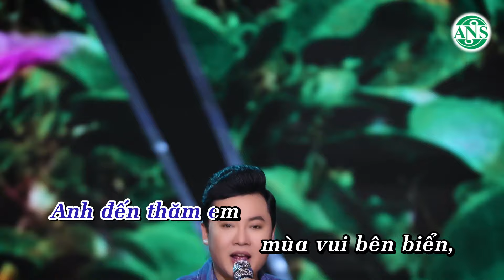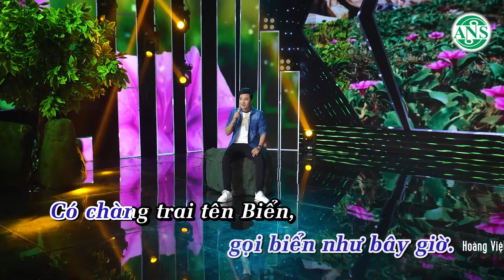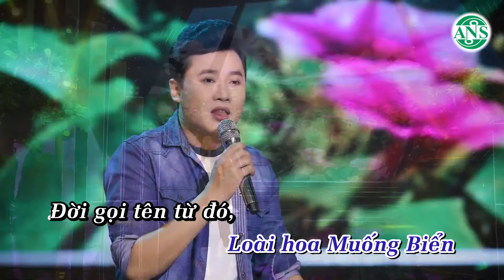KARAOKE CHUYỆN TÌNH HOA MUỐNG BIỂN - Beat Chuẩn | Hoàng Việt Trang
Dân Ca Miền Tây - Nhạc Trữ Tình Quê Hương Chọn Lọc